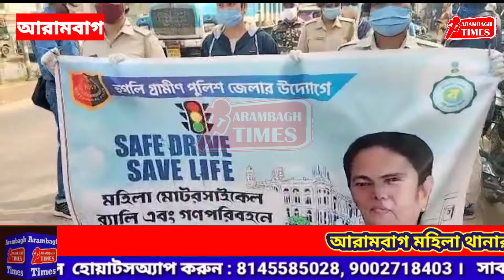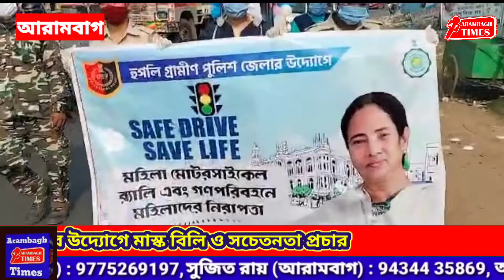আরামবাগ মহিলা থানার উদ্যোগে মাস্ক বিলি ও সচেতনতা প্রচার